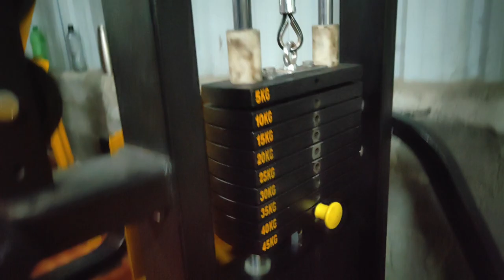Football match With Foreign And Back Day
BlackBass Mobile Phone Tripod

Canon EOS 1500D 24.1 Digital SLR Camera

AS-IT-IS Nutrition Whey Protein

Samsung Galaxy M21

OPPO Reno 10x Zoom (Ocean Green

Whey Protein in Just 700